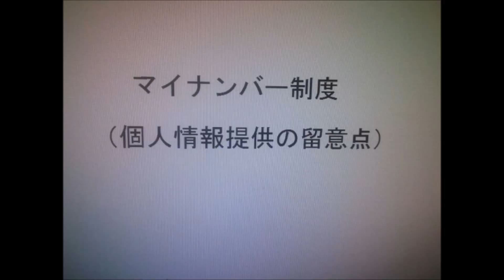マイナンバー制度（個人の情報提供の留意点）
マイナンバー制度の説明です。
個人番号の利用範囲が社会保障・税・災害対策に限定されていることと、誰に番号を提供するのかについて理解する必要があります。